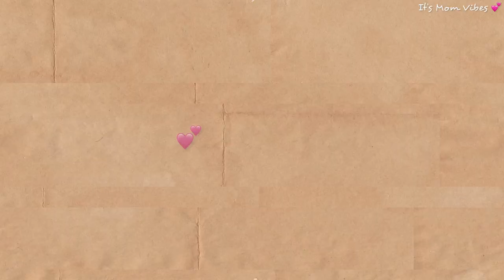🎃Vlogtober | Shopping Fun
Welcome to Its Mom Vibes 💕

I have some healthy coffee for you guys to try, as well.

There is even protein coffee you can purchase for your fitness and wellness needs.

Try Javy Coffee Today! ❤️❤️❤️
Try it for yourself at Javycoffee.com.

Let’s be friends on TikTok & Instagram 👇🏽

$TerrahTutors

Also join the 1k subscriber giveaway and enter to win a Amazon Gift Card.

2. Add me on TikTok & Instagram
4. Share my video or channel (must send proof of you sharing it on TikTok, Instagram, or YouTube to my gmail account: (mailto: )

My goal is to help spread self love, self care, & peace routines to people worldwide ❤️❤️ ❤️